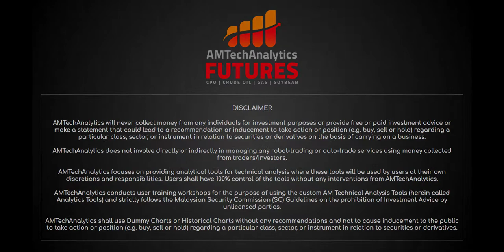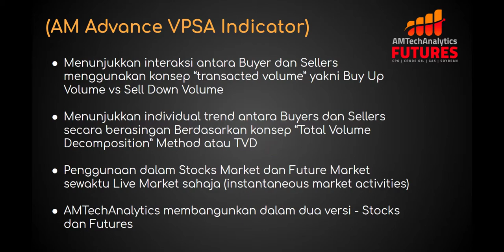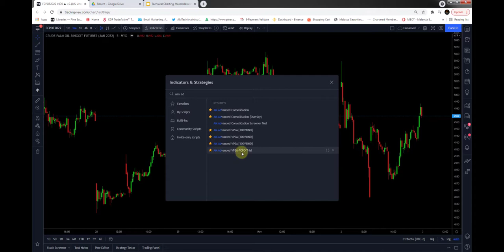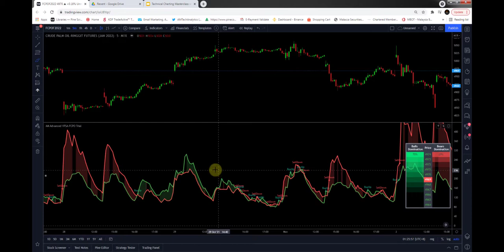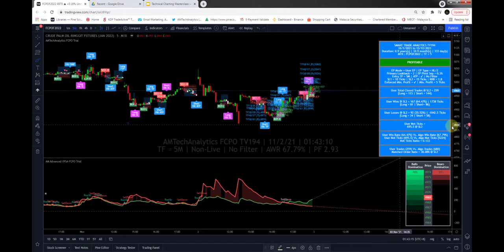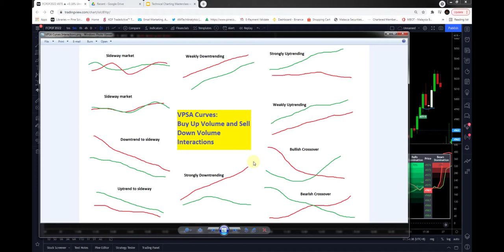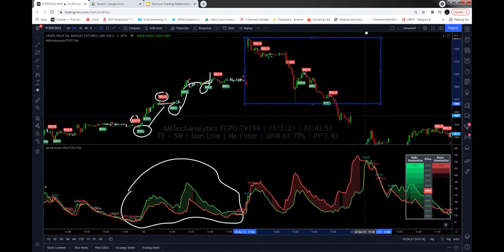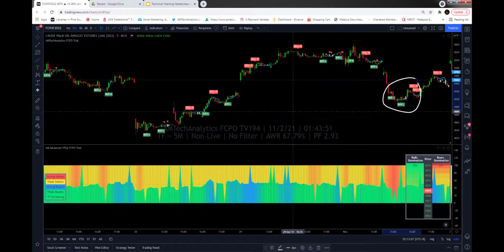AMTechAnalytics FCPO Indicator - Bahagian 12 (Cara Penggunaan FCPO-VPSA Buyers Vs. Sellers Curves)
PENAFIAN: Kandungan di dalam video ini hanyalah untuk tujuan pembelajaran dan maklumat sahaja dan bukan cadangan untuk membeli atau menjual stok atau apa jua jenis instrumen kewangan. Anda dinasihatkan untuk menghubungi remieser / dealer / bank pelaburan yang mempunyai lesen atau kelayakan yang sah untuk bertanyakan pendapat dan menguruskan pelaburan anda. Pelaburan dan perdagangan mempunyai risiko tinggi, dan ianya adalah Risiko Anda Sendiri. Sekiranya anda menggunakan “customized technical trading systems” ini sebagai sebahagian daripada anda punya sistem perdagangan teknikal, anda mestilah mengakui prestasi masa lalu tidak semestinya menunjukkan hasil yang akan datang dan tidak ada “trading system” yang dapat menjamin 100% kejayaan dalam perdagangan. Sekiranya anda menggunakan “AM Customized Technical Trading Systems” ini sebagai sebahagian daripada anda punya sistem perdagangan teknikal, anda mestilah mengakui prestasi masa lalu tidak semestinya menunjukkan hasil yang akan datang dan tidak ada “trading system” yang dapat menjamin 100% kejayaan dalam perdagangan.